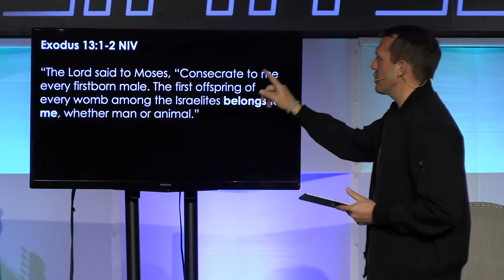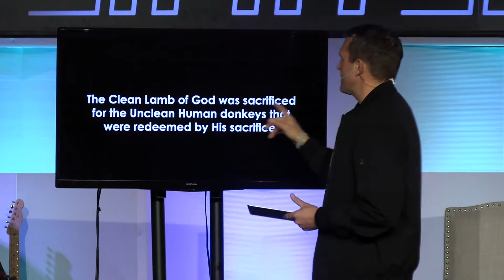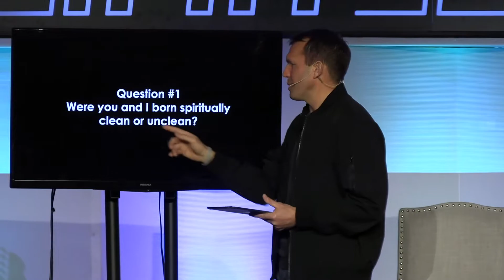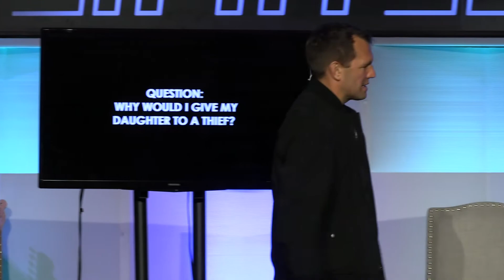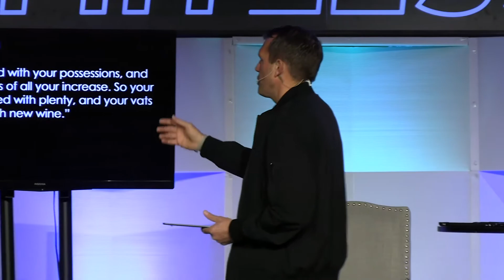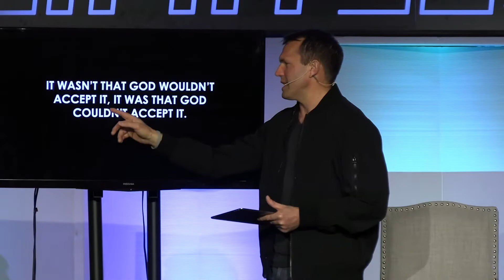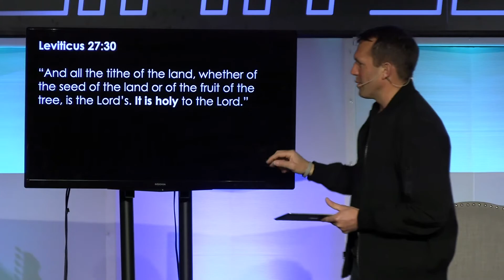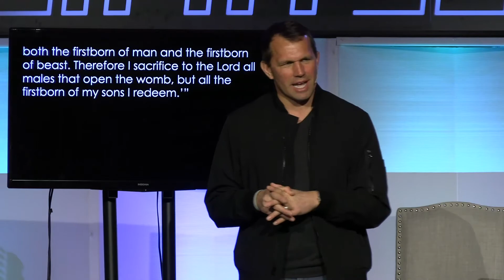Give God Your Firsts! / The Blessed Life